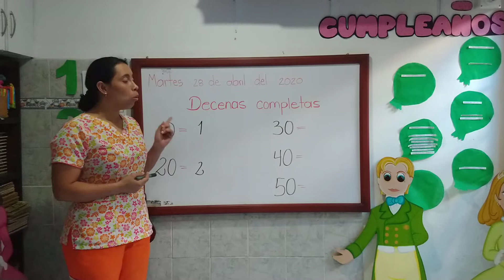Grado primero, matemáticas: actividad desarrollo primera parte decenas completas. Abril 28 de 2020.